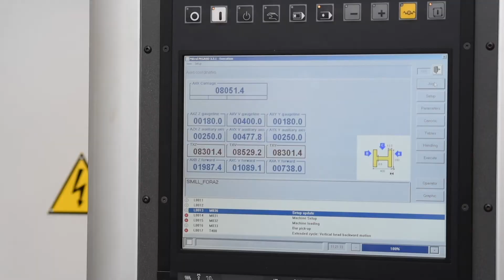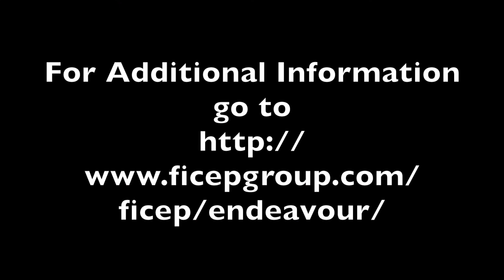Automatic Steel Fabrication with FICEP’s Endeavour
The CNC drilling machine Endeavour, uses unique steel fabrication technology to achieve automatic steel fabrication.  The
drill/saw in conjunction with “Intelligent Steel Fabrication” achieves hands off fabrication   with industry leading automation.

The material handler scans the bar code from the cut list and the comprehensive software takes over and directs all subsequent material handling task.  The sections are automatically directed to the required work centers.  As they enter each work center the material length is checked and the required CNC program is automatically entered to start each specific fabrication process.  At any time during the process the production status and the physically location of each section can be viewed on a graphic of the system layout.

FICEP invented and has received numerous patents for the automatic importation of the locations of the intersecting members from the 3-D model.  These innovative patents eliminate any manual programming to establish not just holes but all the required layout locations.

The Endeavour family of FICEP multiple spindle drilling lines can be fully integrated with a FICEP engineered and manufactured band saw of a corresponding size.  The band saws feature full automation of clamping, feeding, blade adjustments and rotation of the saw to the desired miter angle with positive rack and pinion positioning.  Even the lateral position of the optional vertical clamp can be adjusted to accommodate the depth of the section being processed.

Industries leading cutting times are achieved with a propriety pneumatic blade dampening system to reduce blade harmonics while increasing the life of the cutting tool.

As an alternative to integrating a band saw into the line, a robotic thermal cutting system can be implemented.  The robot uses both plasma and oxy-fuel thermal cutting technologies in conjunction with an automatic torch changer to achieve cut off, copes, mechanical openings, rat holes, weld prep and more.